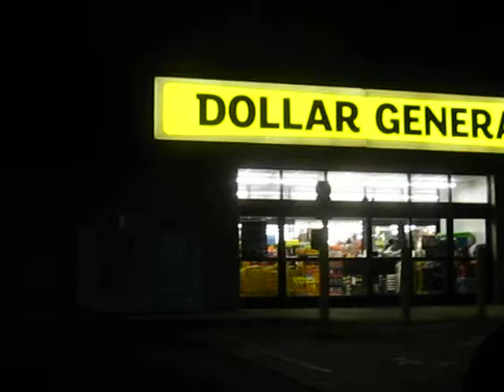Dollar General Aug 2015